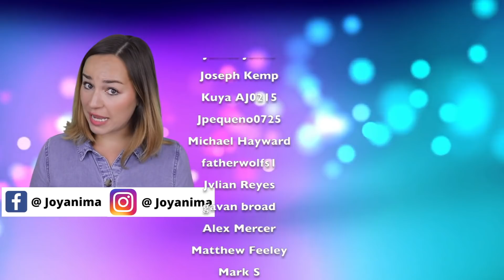Women Can’t Resist These 15 Types Of Compliments - Best Compliments For Women (USE THESE EXAMPLES)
Compliments for women! In today's video we're going to be discussing some of the best compliments to give a girl! You'll learn how to compliment a woman, what to compliment, when to compliment a girl and more. We're going to show you some awesome examples of compliments that you can use and explain why some compliments hold much more value to a woman than others.

You may have stumbled across today's video because you're looking for advice on any of the following subjects: How to get a girl to like me, how to talk to women, how to text a girl, best compliments for women, how to compliment women and many more along a similar tone. Here at Joyanima we love discussing all of this type of stuff and today's video will help you somewhat in all of these areas.

Everyone loves someone complimenting them because it makes them feel warm and special. And a woman especially loves a compliment from a man she is dating or someone she is in a new relationship with. Because who wouldn't love someone noticing a new hairstyle, or a new outfit that they have recently purchased. Compliments can sometimes come out incorrect though, or just not sound like you imagined in your head. Which is why it's important to carefully craft your compliments and make sure they are genuine. And in today's video, we're going to help you out by sharing many different type of compliments that women simply cannot resist.

0:00 Intro
0:45 Best compliments to give a girl
0:53 I value your perspective
1:18 You are hilarious
1:53 I always learn a lot from you
2:23 I love your new hairstyle
2:42 I trust you
3:12 I love how you are so caring
3:43 You're not like other women
4:03 You are good at your job
4:34 You look great today
4:48 You look sexy tonight
5:21 I love spending time with you
5:56 I can't wait to
6:25 You are an amazing mum
6:51 You're my favourite person
7:08 You make me happy

Benefits include:
😀Loyalty badges - show your support
😀Emojis

💌What did you think of today's video? Do you know of any other awesome compliments to give a girl? I try my best to respond to as many comments as possible!